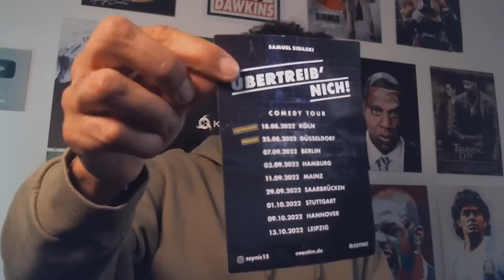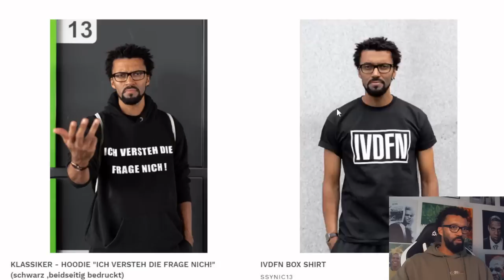SSYNIC MACHT AUGE: KAY ONE LÜGT SAFE ! (Der Fall Arafat / Bushido)